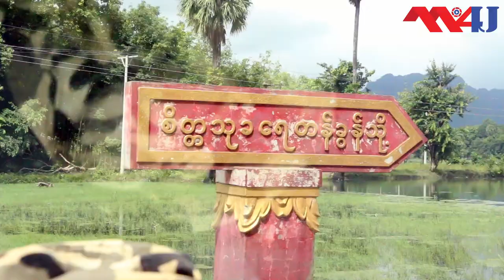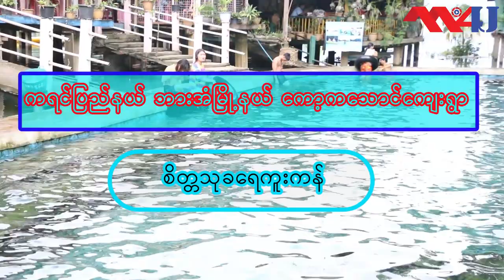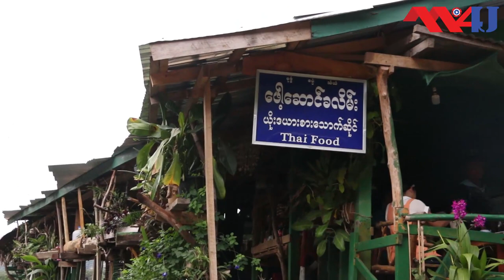ဘားအံမြို့အနီးက အိုအေစစ်လေးတစ်ခု (Travel Vlog)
ကမ္ဘာ့ကပ်ရောဂါအခြေအနေဆိုးကြီးလွန်မြောက်စပြုနေပါပြီ။ မွန်းကျပ်မှုတွေကြားက ဖောက်ထွက်လာလို့ ကရင်ပြည်နယ်ထဲရောက်တဲ့အခါ လည်ပတ်စရာတခုအနေနဲ့ ကျနော်တို့ Myanmar For You မှအစီအစဉ်တင်ဆက်သူ ရင်သွေးကြယ်စင်က ခုလိုလမ်းညွှန်ထားပါတယ်။ သန့်ရှင်းကြည်လင်တဲ့ပြာလဲ့လဲ့သဘာ၀ကန်တခုက သင့်ကိုအခမဲ့လာရောက် အပန်းဖြေဖို့ စောင့်မျှော်နေပါတယ်။
(zawgyi)
ကမၻာ့ကပ္ေရာဂါအေျခအေနဆိုးႀကီးလြန္ေျမာက္စျပဳေနပါၿပီ။ မြန္းက်ပ္မႈေတြၾကားက ေဖာက္ထြက္လာလို႔ ကရင္ျပည္နယ္ထဲေရာက္တဲ့အခါ လည္ပတ္စရာတခုအေနနဲ႔ က်ေနာ္တို႔ Myanmar For You မွအစီအစဥ္တင္ဆက္သူ ရင္ေသြးၾကယ္စင္က ခုလိုလမ္းညႊန္ထားပါတယ္။ သန႔္ရွင္းၾကည္လင္တဲ့ျပာလဲ့လဲ့သဘာ၀ကန္တခုက သင့္ကိုအခမဲ့လာေရာက္ အပန္းေျဖဖို႔ ေစာင့္ေမၽွာ္ေနပါတယ္။